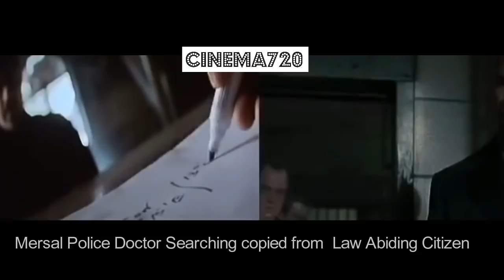Mersal CopyCat Scenes From English Movie | Intresting Video